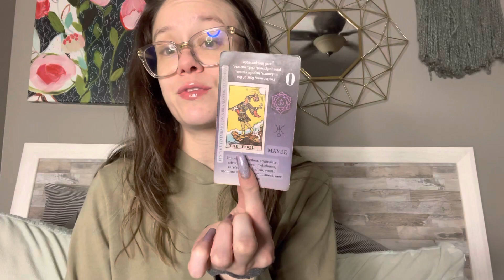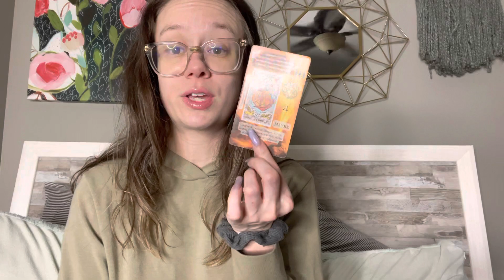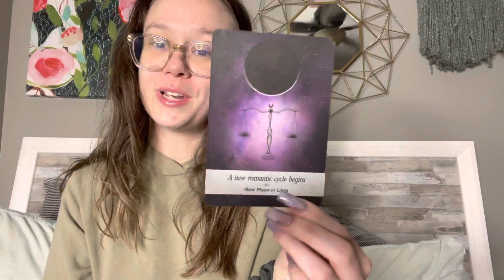🌸Pink Moon🌸: Full Moon In Libra 🌝 What Are You Realesing In Order To Manifest Your ✨BEST LIFE✨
Hello Besties!!💕😊🧚🏼

Xoxo,

Kell ♉️💕